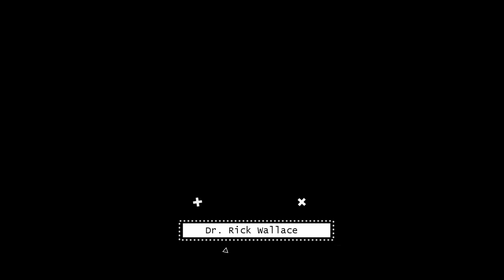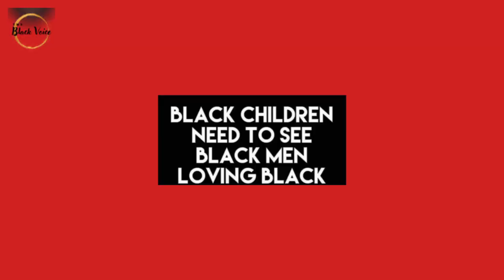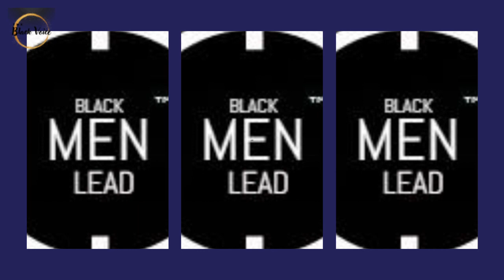Black Woman Hit In Face With Brick After Refusing to Give Number to a Black Man! | Dr. Rick Wallace